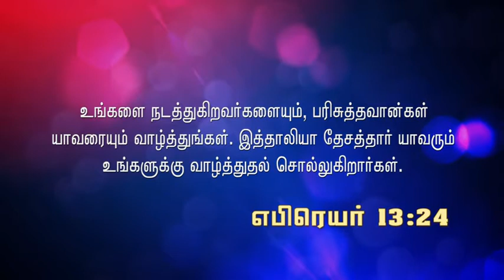HOLY Saint's Treasure I How many Saint's Treasure ..........